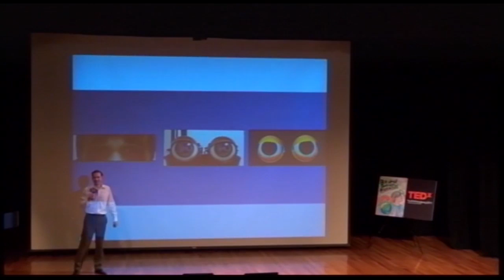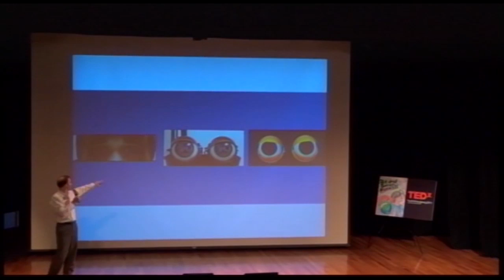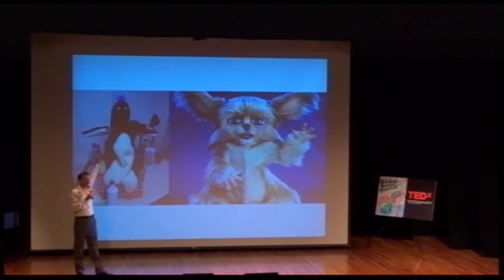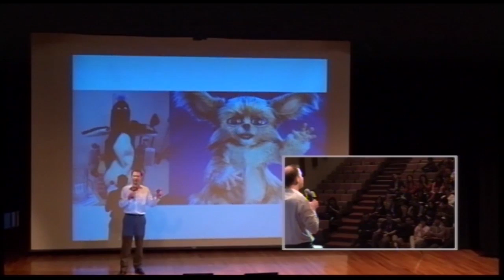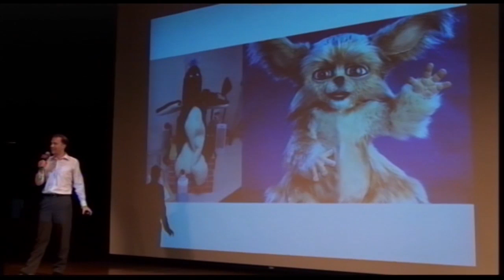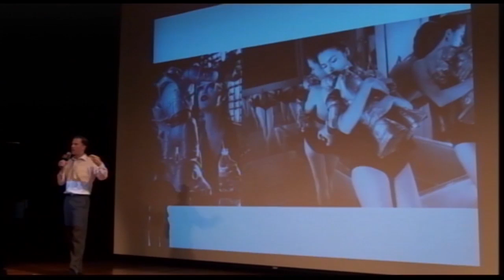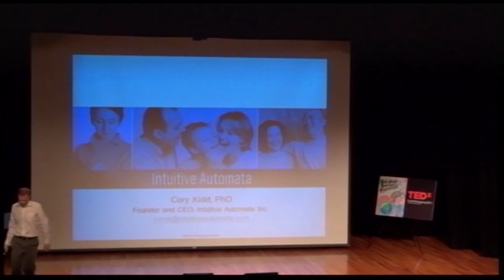TEDxYouth@HongKong - Dr. Cory Kidd - The present and future of social robotics in healthcare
Dr. Cory Kidd - -- The present and future of social robotics in healthcare

Dr. Cory Kidd is CEO and founder of Intuitive Automata, a health care company that creates interactive coaches to help people address the challenges of making lasting change. Dr. Kidd received his M.S. and Ph.D. at the MIT Media Lab in human-robot interaction.  Intuitive Automata is currently launching their first product, the  Autom™ weight loss coach

柯康瑞 - 醫療保健的機器人- 現在與未來

柯康瑞博士是醫療保健公司Intuitive Automata創辦人兼行政總裁，柯博士在麻省理工學院專門研究人類與機械人的互動，Intuitive Automata正推出第一款產品 -- "Autom™ 減肥教練"。